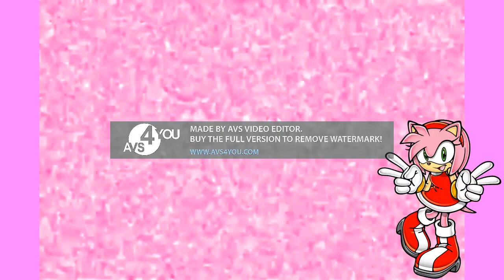klasky csupo in PowerCityAmy